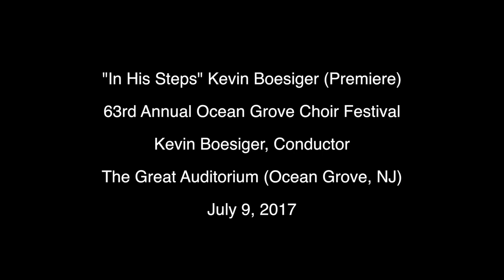"In His Steps"- Kevin Boesieger (Premiere)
63rd Annual Ocean Grove Choir Festival
Kevin Boesiger, Conductor
The Great Auditorium (Ocean Grove, NJ)